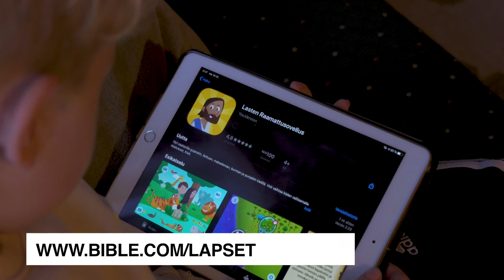Raamattumaraton ja Lasten Raamattusovellus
Poutalan Mika lukee Raamattua päivittäin sekä myös omien lastensa kanssa. Kuuntele, millaisia vinkkejä hänellä on lapsiperheille.